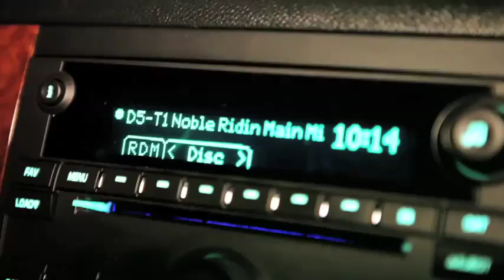Young Noble - Great Grand Daddy Kush - Outlawz "NEW" 2011 (Music Video)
Outlawz Young Noble starring in "Great Grand Daddy Kush" Shot, Edited and Directed by James Wade
CO-Directed by Young Noble ---

NEW Killuminati 2k10 MIXTAPE available NOW!!!on itunes and outlawzmedia.net enjoy INCOGNIDO NEW 2011